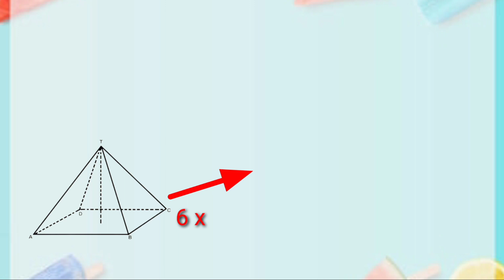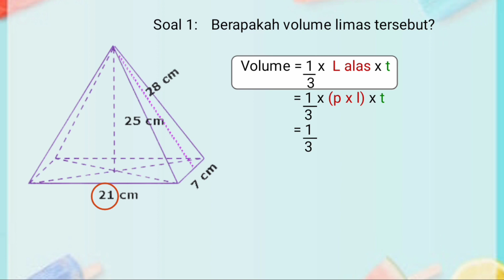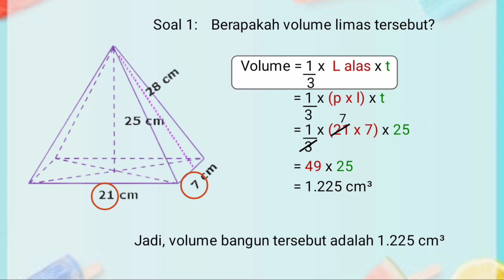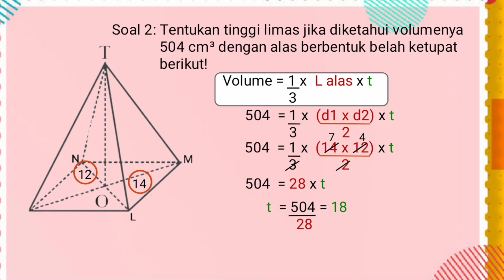Volume Limas Segi Empat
Limas segi empat juga sering disebut dengan rectangular pyramid. Yaitu bangun ruang yang memiliki alas segi empat.

Terima kasih.
Salam, posmetop